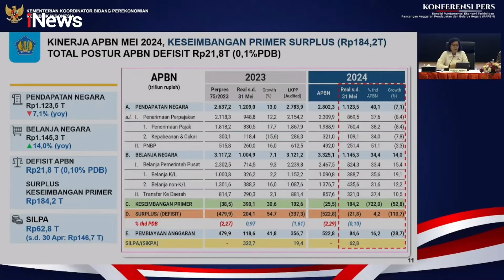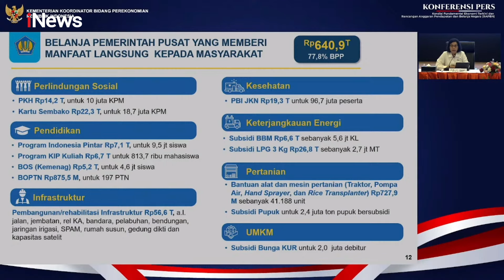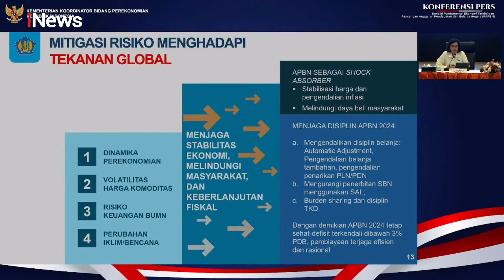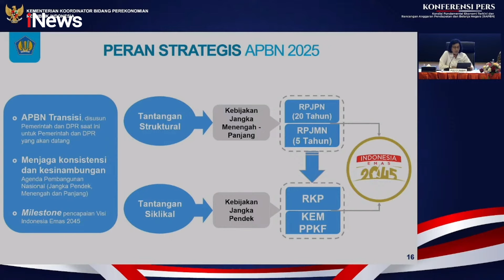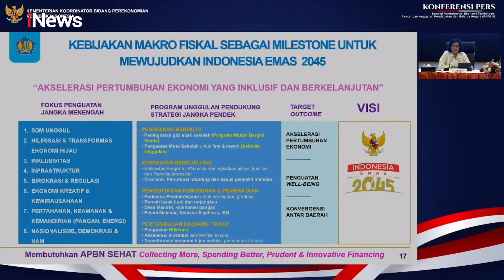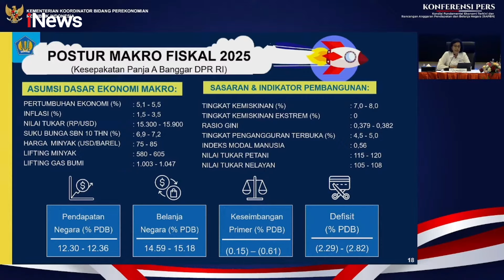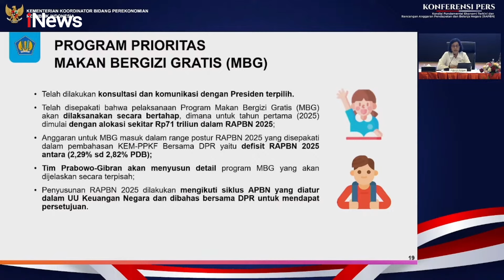Sri Mulyani Alokasikan Anggaran Makan Gratis Rp71 T di RAPBN 2025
MENTERI Koordinator Bidang Perekonomian Airlangga Hartarto dan Menteri Keunangan Sri Mulyani menyampaikan pemerintah dengan tim presiden dan wakil presiden terpilih telah bertemu untuk membahas kondisi perekonomian terkini dan Rancangan Anggaran Pendapatan dan Belanja Negara (RAPBN) 2025.

Dalam pertemuan tersebut salah satunya membahas terkait anggaran untuk program presiden dan wakil presiden terpilih.

Sri Mulyani mengatakan, anggaran makan gratis akan diberikan secara bertahap. Bujet sebesar Rp71 triliun dalam Rancangan Anggaran Pendapatan dan Belanja Negara (RAPBN) 2025 adalah anggaran tahap awal program.

Dalam kesempatan itu, Sri Mulyani menjelaskan terkait perkembangan ekonomi dan terutama dalam APBN dan penyusunan RAPBN 2025 yang akan jadi APBN pertama pemerintah terpilih.

"Tujuan kita hari ini jelaskan supaya tidak terjadi berbagai simpang siur dan versi di masyarakat yang kemudian timbulkan pertanyaan," ucapnya.

“Untuk tahun pertama pemerintahan beliau tahun 2025, telah disepakati alokasi sekitar Rp71 triliun di dalam RAPBN 2025,” kata Sri Mulyani.

Meski telah dialokasikan dalam RAPBN 2025 dan bakal dibahas lebih lanjut bersama DPR, tapi anggaran program ikonik ini belum dimasukkan ke dalam postur belanja dalam kementerian/lembaga tertentu.

Namun, Sri Mulyani memastikan, alokasi anggaran makan gratis sudah termasuk dalam defisit RAPBN 2025 yang telah disepakati bersama DPR sebelumnya, yakni 2,29 – 2,82 persen dari total Produk Domestik Bruto (PDB).

"Angka Rp71 triliun itu ada di dalam range postur defisit 2,29 – 2,82 persen. Jadi angka Rp71 triliun bukan angka on top, di atas itu, tapi sudah di dalamnya. Dan nanti akan kita susun di saat kita menyusun RUU APBN 2025 yang akan disampaikan Bapak Presiden Jokowi pada 16 Agustus,” kata dia.